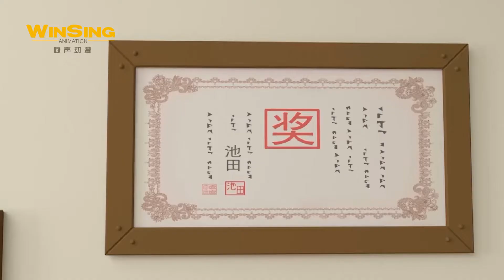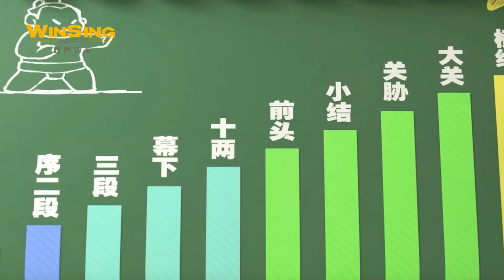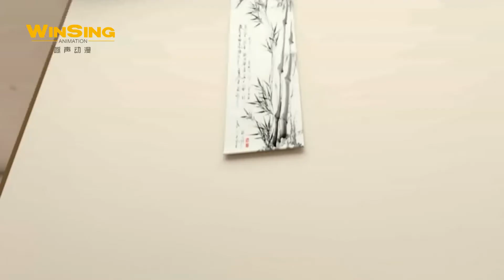Doby&Disy:Hello Dream S2EP11-SUMO WRESTLER IN JAPAN| animation| funny cartoon video